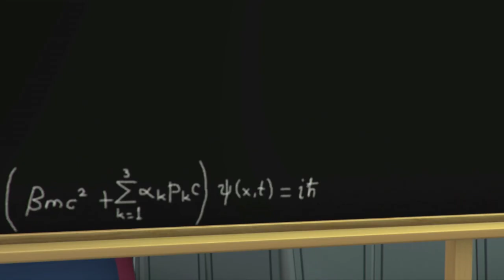FAST & SUPER HI PITCH & BACKWARDS Gummibär REQ VIDOE Lili Lili Liliput Gummy Bear Show Song